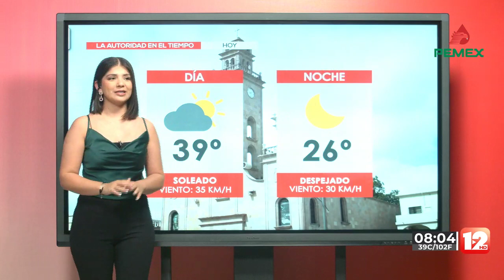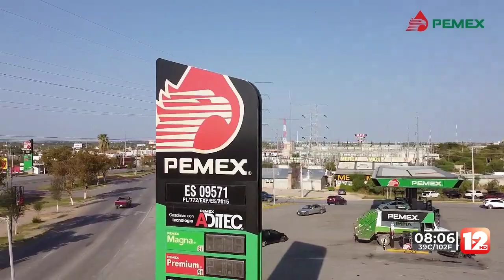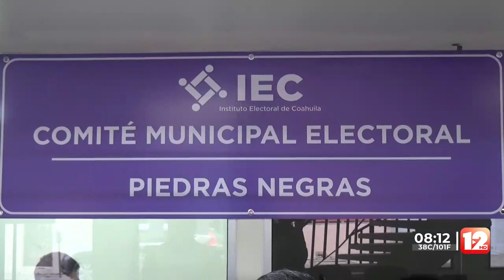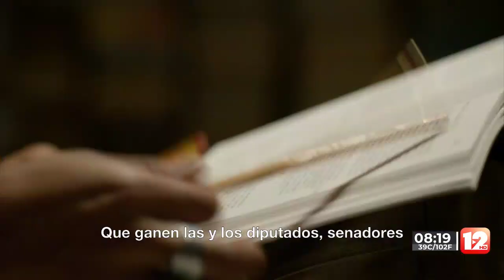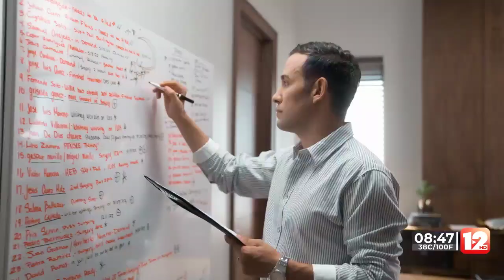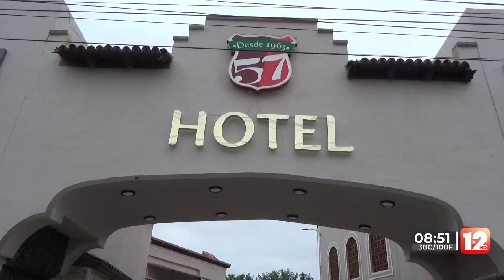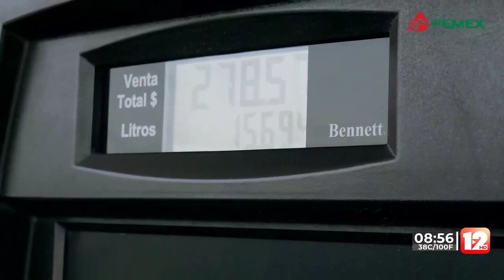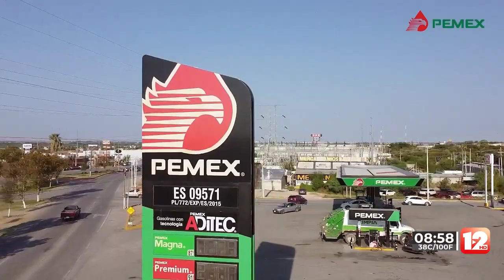TELEZÓCALO NOCTURNO│23 DE MAYO DEL 2024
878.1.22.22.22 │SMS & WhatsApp